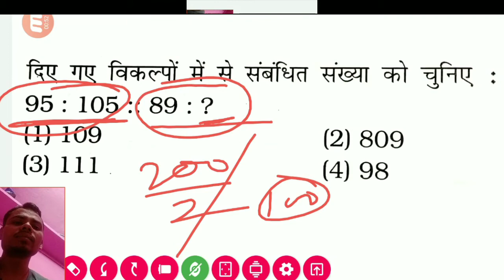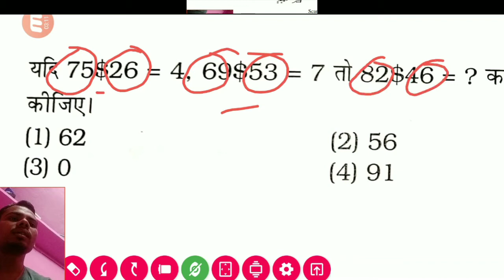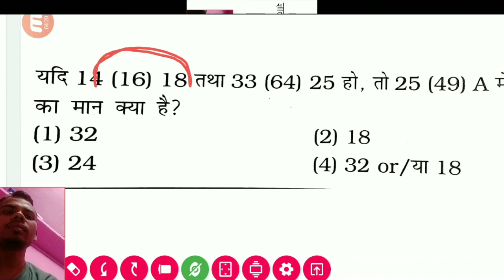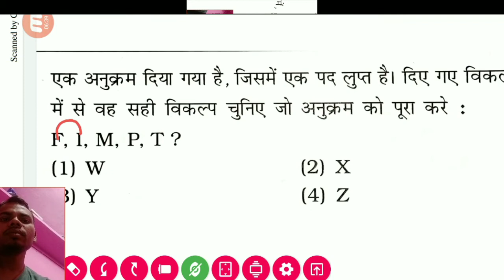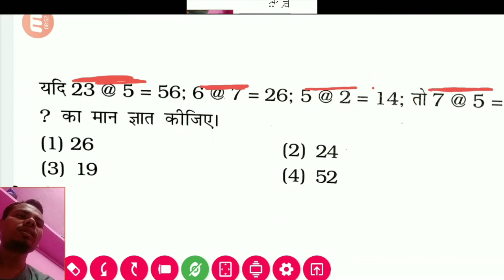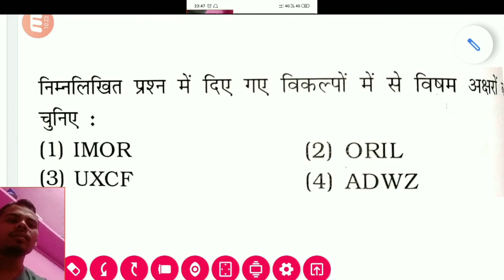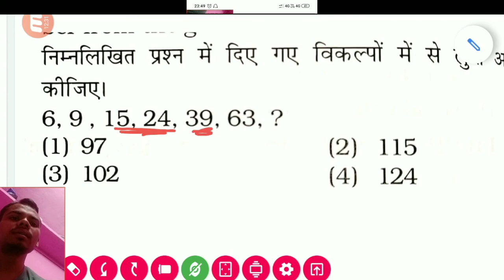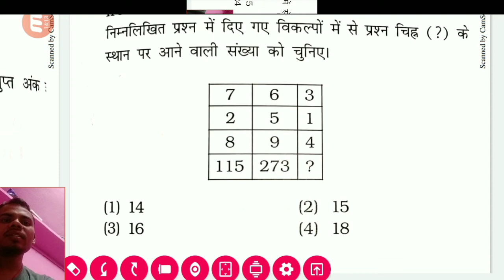Reasoning Group-D ll SSC-GD II Number Series IIRailway Group- D Reasoning II Reasoning II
Reasoning Group-D ll SSC-GD II NTPC II Number Series IIRailway Group- D Reasoning II Reasoning II